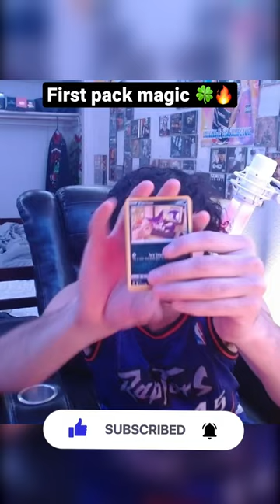WHY IS THIS SET SO CRAZY 🔥🍀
I swear my luck is insane!!

transformers
unspeakable
vy qwaint
what happened to chris from mrbeast
worst animal attacks on humans shorts
wwe top 10
xxtentanticion
your soulmate picks what time period you dress from all parts